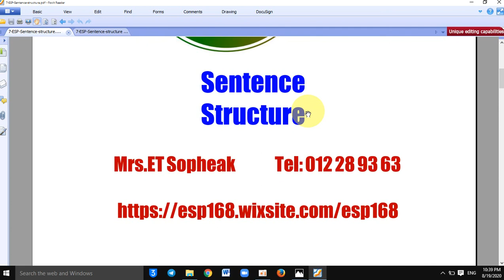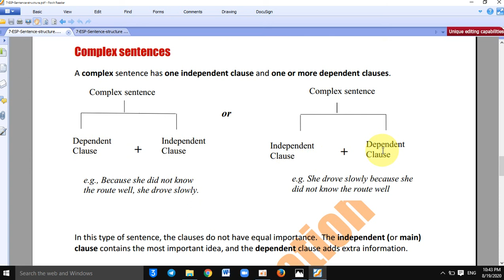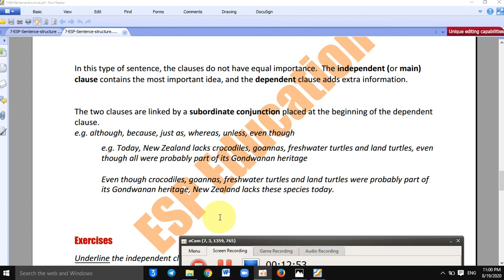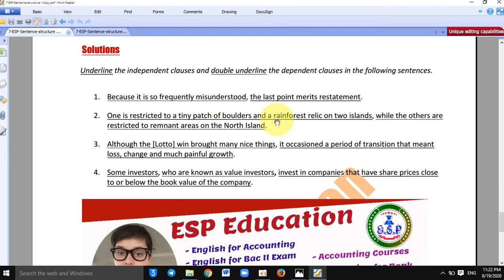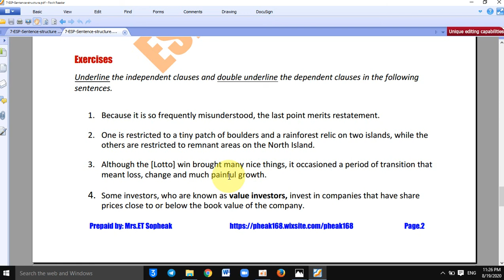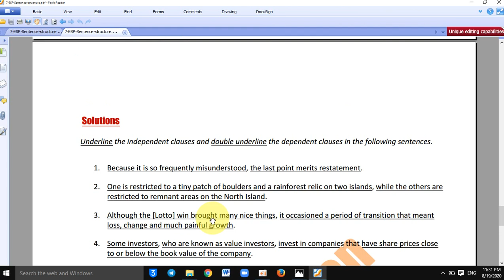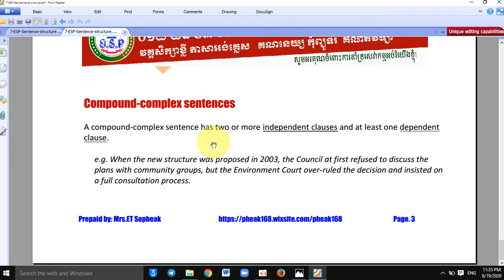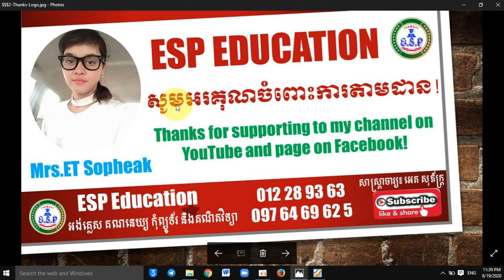WE #7 - Bac ii Exam Preparation - Writing English (Part 7)